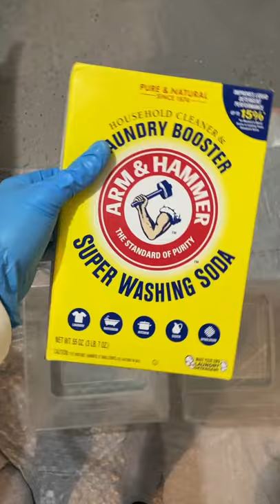Painting Jayson Tatum with Bleach!!